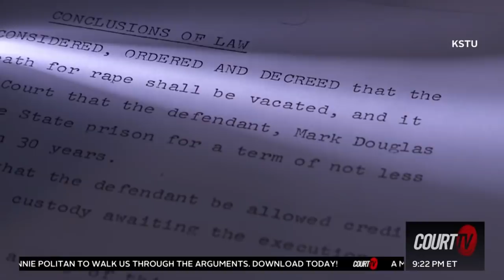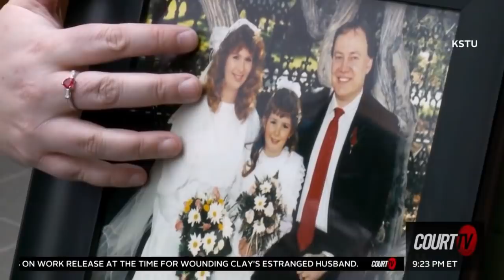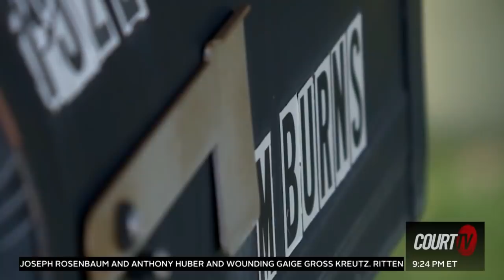'It was a hunger. Unquenchable.' Serial Killer confesses from behind bars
SERIALKILLER CONFESSION: "It was a hunger. Unquenchable. Unsatisfiable."

Mark Douglas Burns, known as the ClearfieldRapist, speaks from behind bars to KSTU reporter Adam Herbets.